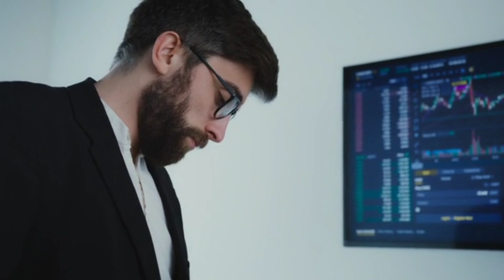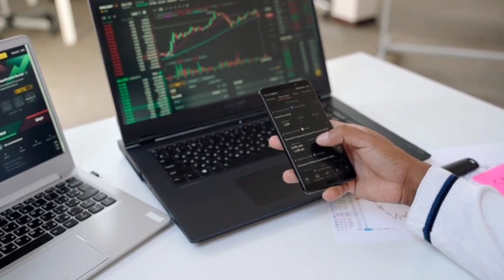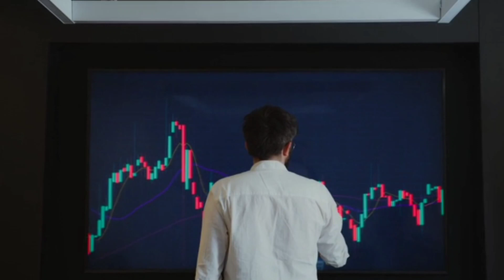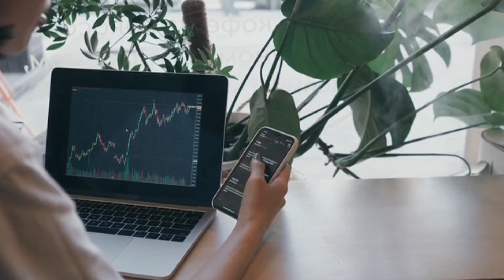ये वीडियो Pro Trader बना देगा एक बार देख लो | Trading Motivation | Hindi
Angel on link-

Zerodha link-
Invest and trade with Kite by Zerodha, India’s largest retail stockbroker. Open an account now.

your Queiry
trading motivation
trader motivation
trading motivation in Hindi
trading journey
my trading journey
stock market motivation video
share market motivation video
traders motivation video
share market sucess story
share market biography in hindi